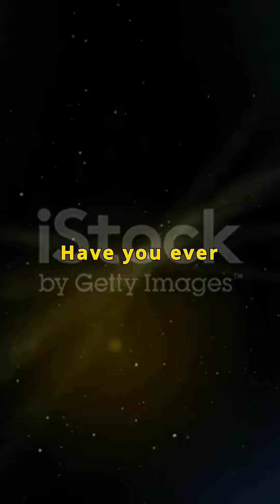Quantum Physics-Tiny World Of Atoms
Ever wondered how the tiniest particles in the universe behave? 🌀
Quantum physics is the science of the very small world — atoms, electrons, and light — where nature behaves in strange and amazing ways!

In this video, we explain:

Superposition: How particles can be in two places at once

Wave–Particle Duality: How particles act like waves and balls

Uncertainty Principle: Why you can’t know everything about a particle at once

We also show why quantum physics matters in our daily life — from mobiles and laptops to lasers, MRI machines, and quantum computers.

Watch and discover the fascinating rules of the quantum world, made easy to understand!